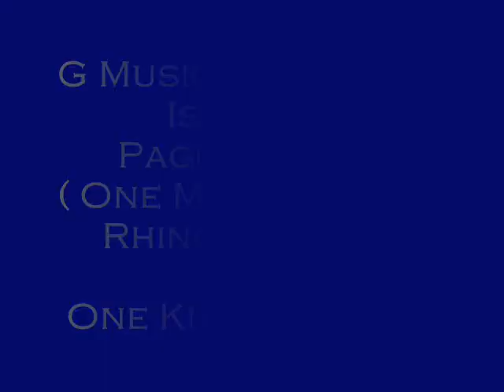GMC - Isa Pang Pagkakataon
G Music Community
One Kind Records